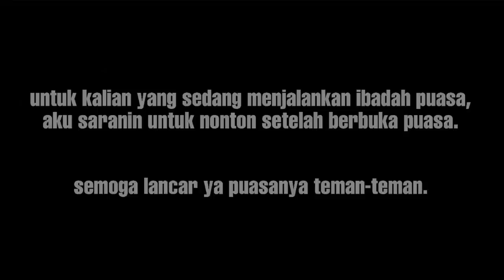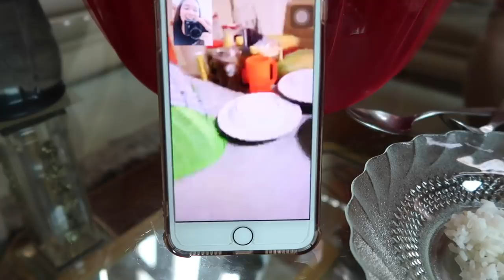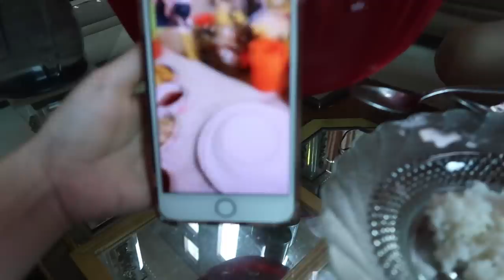VLOG: Olaf Kabur dari Rumah | Bikin Kue Ulang Tahun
✨IG adik aku @celinemay567
✨IG mami aku @louisemagdalenaa
✨IG pacar aku @glennjulifer